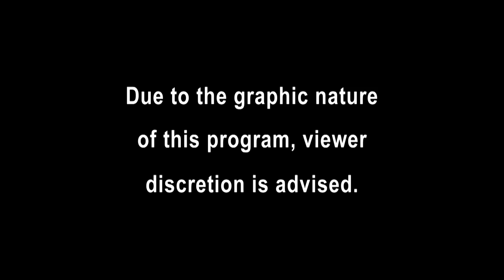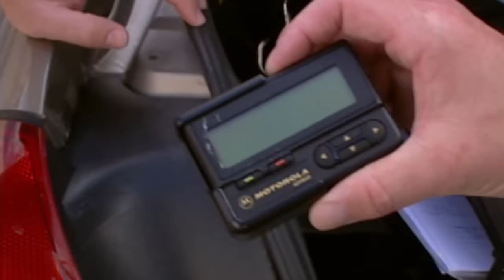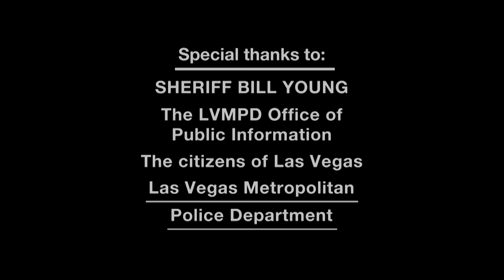Swift Resolution from Disputes to Foot Pursuits | FULL EPISODE | Season 18-Episode 04 | Cops TV Show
A Las Vegas Officer observes a woman almost run down her ex-boyfriend during a heated argument. During a traffic stop in Maricopa County, Arizona, a handcuffed passenger decides to make a break for it. The Fugitive Unit in Las Vegas spots a man matching the description of a suspect that has been on the run for over a year. When the man can't spell his last name, they use a device to determine if he's telling lies.